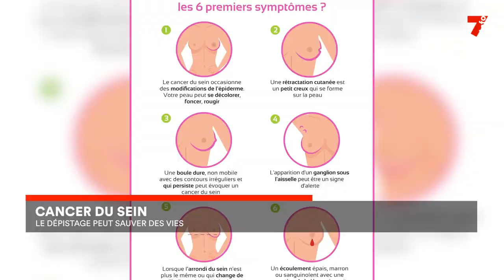Cancer du sein : le dépistage peut sauver des vies